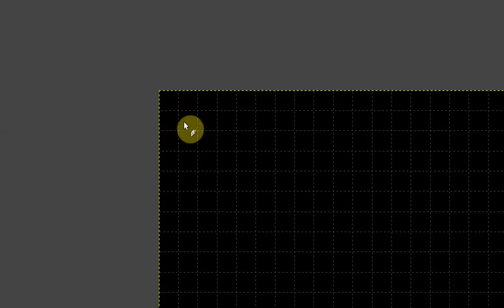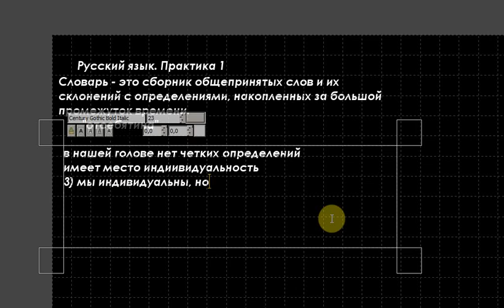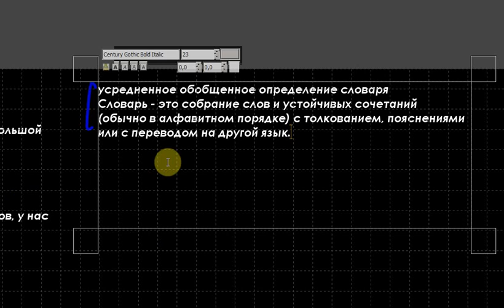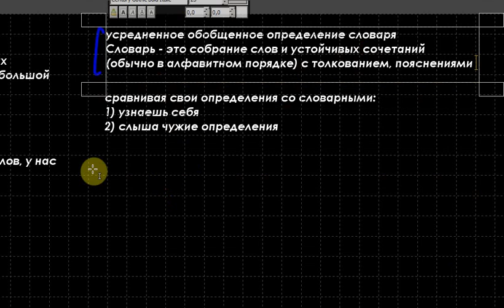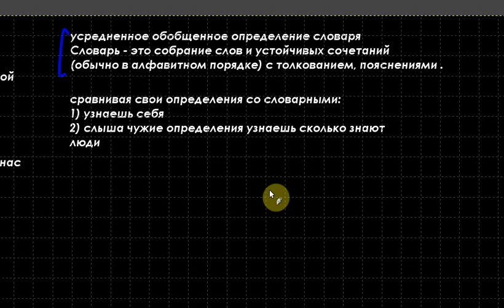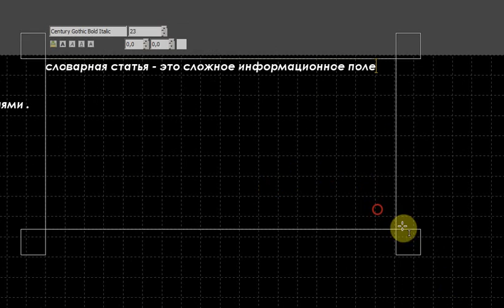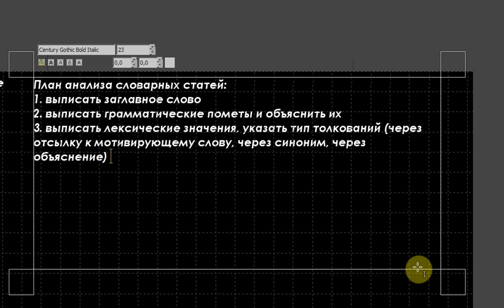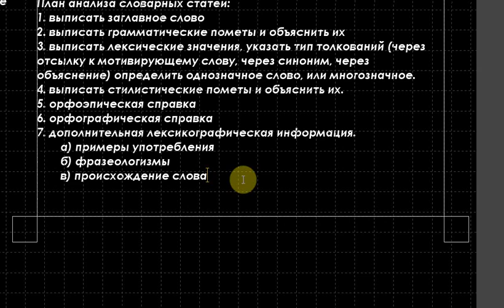Русский язык. Практика 1. Часть 1